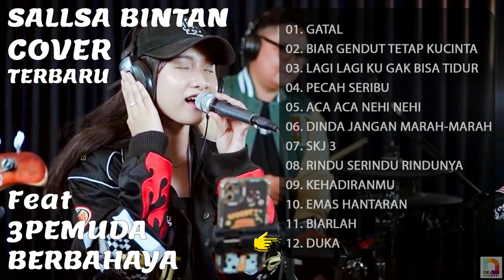SALSA BITAN FEAT 3PEMUDA BERBAHAYA (TERBARU)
SALSA BITAN FEAT 3PEMUDA BERBAHAYA
COVER :
01. GATAL

02. BIAR GENDUT TETAP KUCINTA

03. LAGI LAGI KU GAK BISA TIDUR
04. PECAH SERIBU

05. ACA ACA NEHI NEHI

06. DINDA JANGAN MARAH-MARAH
07. SKJ 3
08. RINDU SERINDU RINDUNYA

09. KEHADIRANMU

10. EMAS HANTARAN
11. BIARLAH
12. DUKA

Thanks U.